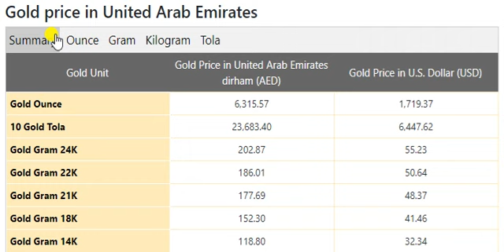Gold Price Today in United Arab Emirates in United Arab Emirates dirham (AED) 8 May 2020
Saudi Riyal Transfer Rate in Pakistan May 2020
Gold Rate In Saudi Arabia Today
US Dollar